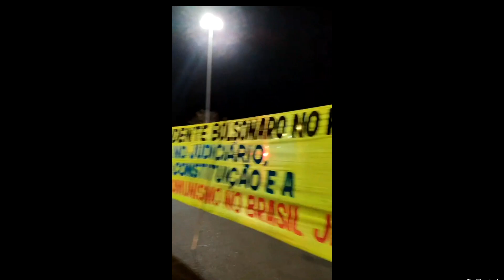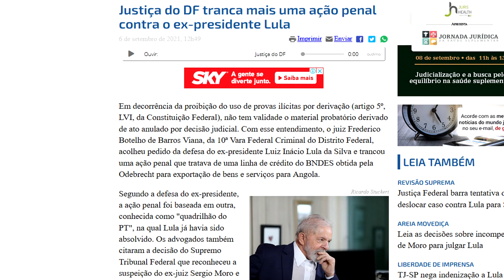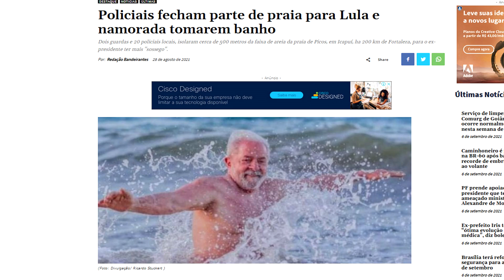7 de setembro tomou proporção imaginável! A paciência acabou veja porque neste vídeo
Cobertura completa dos últimos fatos e a conclusão do que todos os eventos podem gerar a parti de agora